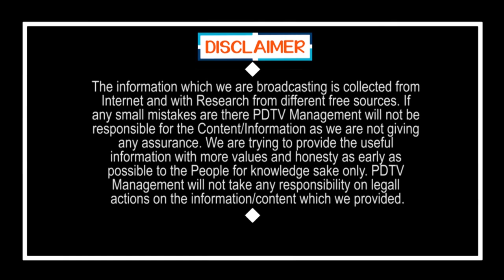Public Fire On Election Commission | ఎలక్షన్ కమిషన్ ని ఏకిపారేసిన పబ్లిక్ | PDTV News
ఎలక్షన్ కమిషన్ ని ఏకిపారేసిన పబ్లిక్  | Public Fire On Election Commission